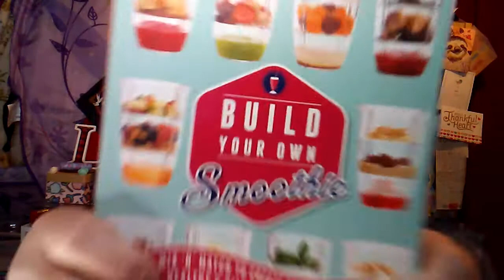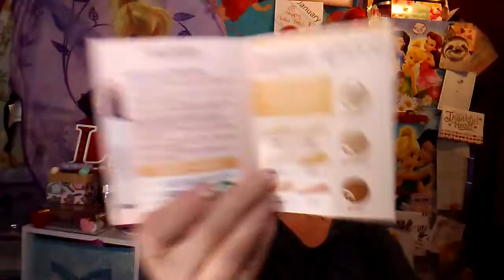Mask Monday Lady's Winning Part 2 Friend Mail . Birchbox & Wal-Mart Beauty Box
Gini Risinger channel